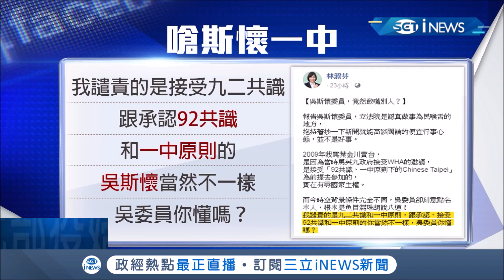台灣無法參加WHA大會!國民黨立委吳斯懷竟酸政府"連賣台機會都沒有"｜記者周楷 黃大風｜【台灣要聞。先知道】20200222｜三立iNEWS